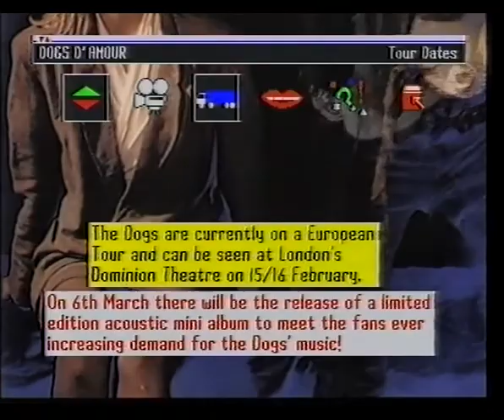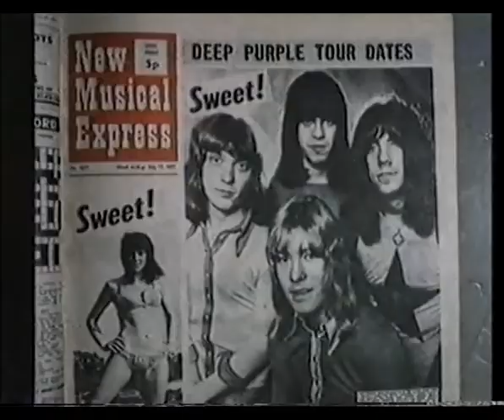The Chart Show rock chart (4th february 1989)